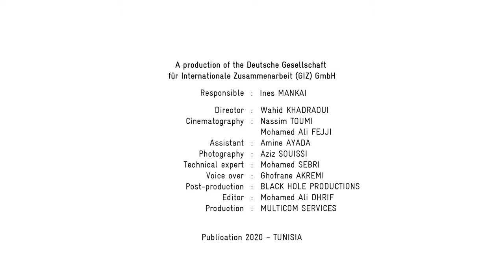Bonne pratique Lait: Libre accès à l'eau (1)